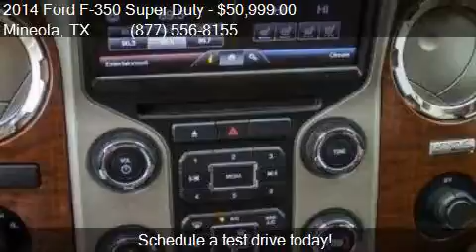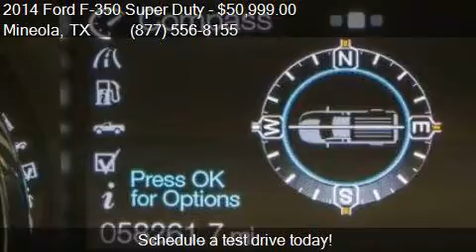2014 Ford F-350 Super Duty King Ranch 4x4 4dr Crew Cab 8 ft.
This 2014 Ford F-350 Super Duty King Ranch 4x4 4dr Crew Cab 8 ft. LB DRW Pickup is for sale in Mineola, TX 75773 at Longhorn Ford Lone Star Dodge.

Engine: 6.7L V8
Transmission: Automatic 6-Speed
Color: Kodiak Brown Metallic
Mileage: 58261
Contact Longhorn Ford Lone Star Dodge 1309 S Pacific Mineola, TX 75773 to test drive this 2014 Ford F-350 Super Duty King Ranch 4x4 4dr Crew Cab 8 ft. LB DRW Pickup today.